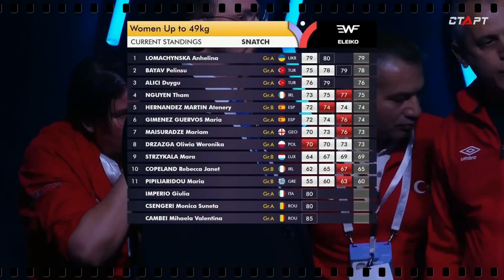W-49kg քաշային - Ծանրամարտի Եվրոպայի 101W35րդ առաջնություն - Երևան, Հայաստան - 15-23 ապրիլ, 2023 թ.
W-49kg - Тяжелая атлетика 101-й [ W-35-й ] Чемпионат Европы - Ереван, Армения - 15-23 Апрель, 2023
W-49kg - 101st [ W-35st ] European Weightlifting Championships - Yerevan, Armenia - 15-23 april, 2023
00:00 Back room
05:32 Snatches
Ukraine LOMACHYNSKA Anhelina - AGE: 27 years - 48.66kg - Ангелина Ломачинская (Украина)
Italy IMPERIO Giulia - AGE: 22 years - 48.70kg - Джулия Империо (Италия)
Romania CAMBEI Mihaela Valentina - AGE: 19 years - 48.42kg - Михаэла Камбей (Румыния)
Clean and jerks
Georgia MAISURADZE Mariam - AGE: 18 years - 48.92kg
Serbia ZAGORAC Radmila - AGE: 22 years - 48.18kg
Poland DRZAZGA Oliwia Weronika - AGE: 18 years - 48.76kg
Turkiye ALICI Duygu - AGE: 22 years - 48.78kg
Ireland NGUYEN Tham - AGE: 27 years - 48.66kg
Turkiye BAYAV Pelinsu - AGE: 22 years - 48.74kg
recap and highlights